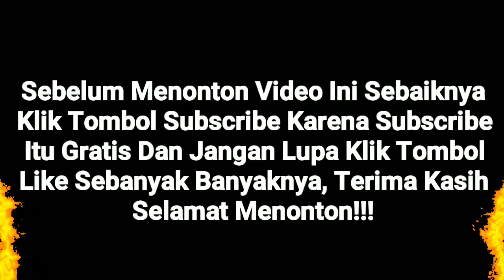Sinopsis Cinta Suci, Kabar Berita K3celakaan Pesawat Beg!ni Kea4aan Marcel Dan Suci